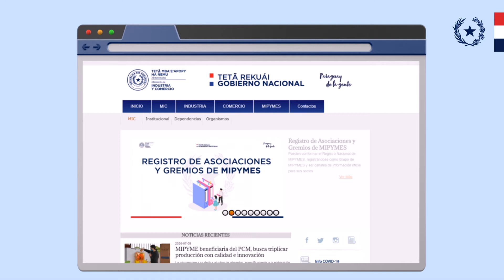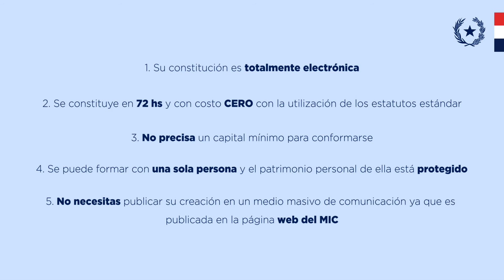Empresa por Acciones Simplificadas (EAS)